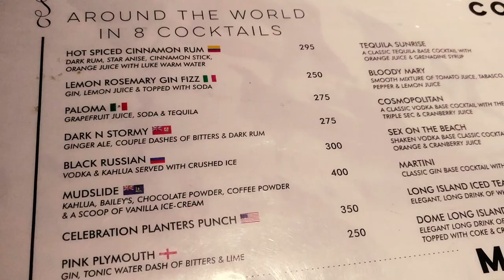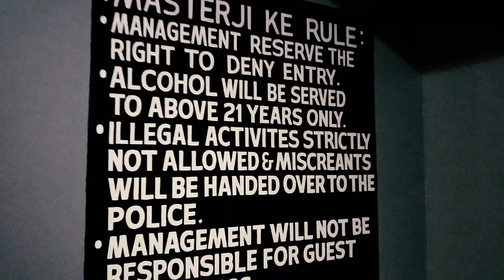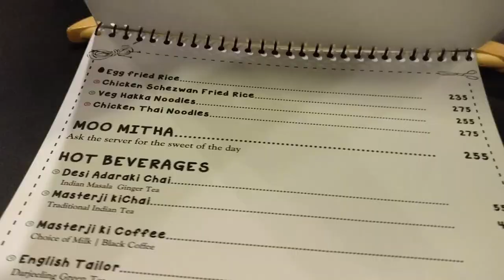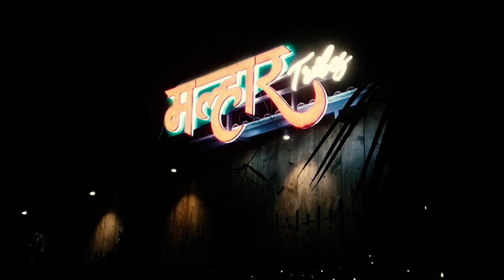Budget food places/restaurants in Mumbai | Enjoy your favourite Veg/Nonveg Cuisine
Hello Everyone,

Here I bring a video for you all on Food places in Mumbai. Try these restaurants located in Andheri, Mumbai. They are pocket friendly and best to explore as they are newly opened.

1) Reise All Day Bar & Kitchen - Reise a place that will never let you down or disappoint you where food is concerned. The interiors of the restaurant was classy and modern. Seating area was good and comfortable. With a decent ambience this place is a perfect combination of good food & budget friendly menu.

Recommended dishes: Dragon Chilly Potato, Penne Pink Sauce Pasta, chicken tikka with naan, Italian chicken pizza, Fish Tikka

Mocktails/Cocktails: Kiwi punch, Blue lagoon, Paloma

2) Tailor Bar:- An all new restobar opened near Andheri Station East. It has a dine-in restaurant and a dance floor. The ambience has everything that a tailor could possibly have, from sewing machines to color co-ordinated threads. that a tailor could possibly have, from sewing machines to color co-ordinated threads.

Recommended dishes : Cheese chilli balls, Paneer Tikka Pizza, Jamaican wings, Penne arabiatta: pasta, Chicken thai noodles.

Mocktails/Cocktails: Blue button, Cosmopolitan, Ladies Garmint, Peachy Zipper.

3) Malhar Tribes:- This restaurant in Andheri East is quiet  economical & has super tasty fresh seafood menu. They have open air & indoor seating as per your mood. The service and all the people are very professional and well trained. The ambience will give you a feel of traditional Indian village. They offer a seven page Bar menu with loads of options in it.

Recommended dishes: Chicken Sukka, Egg Matka Biryani, Chicken Sukka, Halwa pulimunchi, Coconut Payasam.

Mocktails/Cocktails: Blue Vein, Appletini, Buddles on the beach.